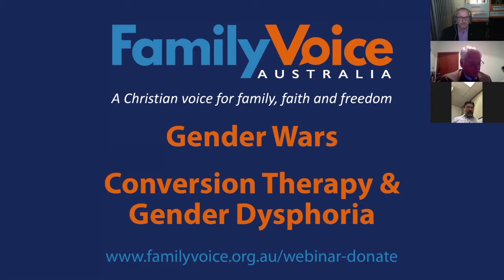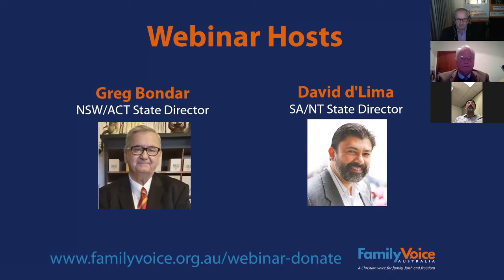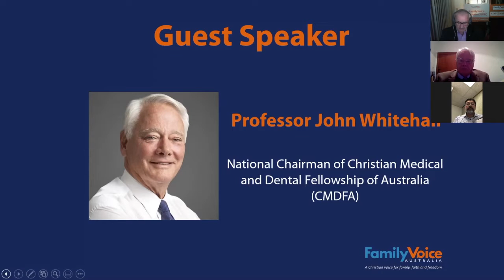Gender Wars: Conversion Therapy & Gender Dysphoria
Part of FamilyVoice Australia's Webinar series.
Filmed Wednesday September 28, 2020.
Hosted by Greg Bondar (NSW & ACT Director, FamilyVoice Australia) and David d'Lima (SA & NT Director, FamilyVoice Australia).
Guest presenter: Professor John Whitehall.